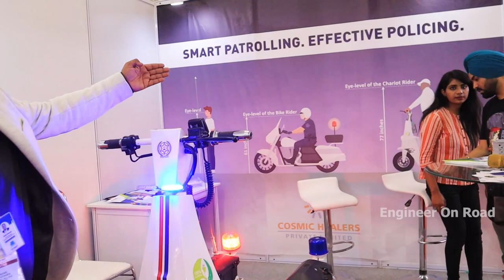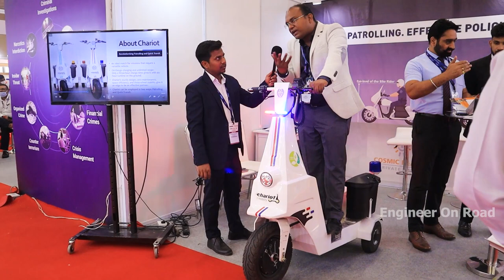बिना आवाज किये हुए चोर को पकड़ लेगी पुलिस | Smart Petrolling Chariot | International Police Expo 2022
Chariot is an ergonomic patrolling machine equipped with everything you need to patrol efficiently. Chariot lets you move around with ease and comfort, so you can focus on what matters. ​

international police expo
police expo 2022
cosmic healers pvt. ltd.
cosmic healers petrolling chariot
police petrolling chariot